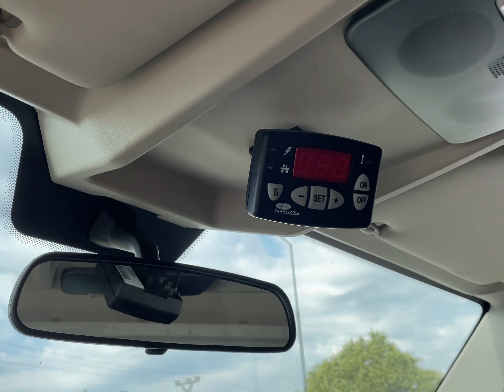Opel Movano - chladírenská skříňová nástavba FNA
UHCAR.cz

Zajistíme Vám kompletní realizaci přestaveb užitkových vozů a dodávek na jakýkoliv typ přestavby dle vašich přání a požadavků, včetně celoplošných i částečných profesionálních polepů vozidel.